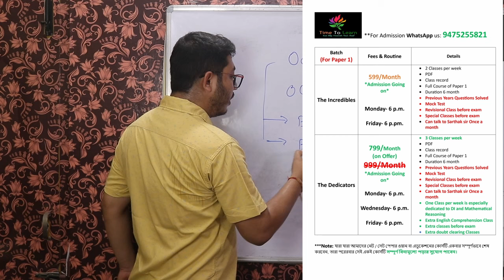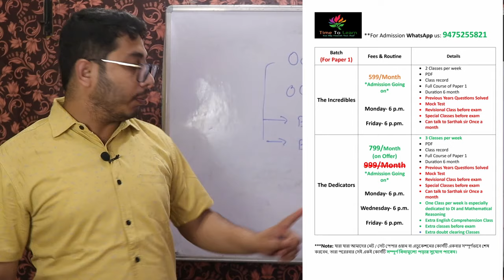*Good News* : New Batch Announcement